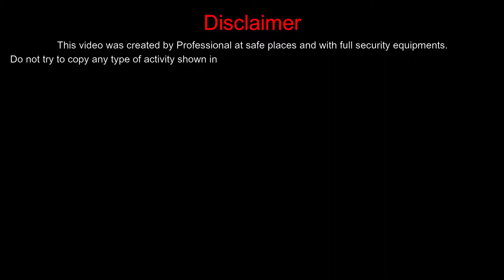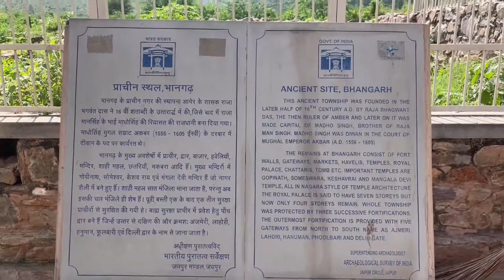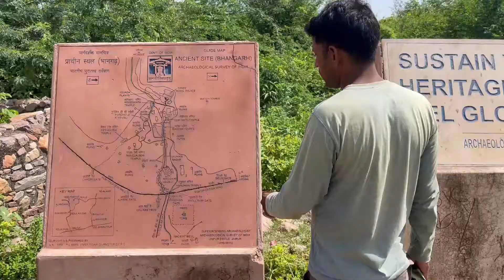भानगढ़ किले के बारे में सब कुछ.....!! The Most HUANTED PLACE... BHANGARH FORT...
we reached at Bhangarh Fort . and explore the fort and find nothing like scary, at day time. so we booked room in a hotel about 400 meters from Bhangarh Fort. at enjoy the evening. and wait for night.

Notice
We take utmost care and post original content.
We also declare that some of content are taken from social media like Facebook, Twitter and What's app.
If you find any mistake in any of the posts or any authorship issue regarding copyrighted material in our website, then please feel free to contact us thru Contact Us Page.
We will definitely solve the issue and if needed then remove it.